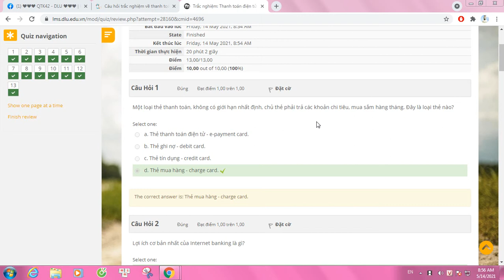Đáp án thương mại điện tử